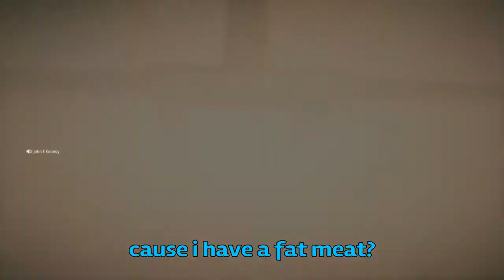my best and worst warzone moments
so far my favorite video i've made